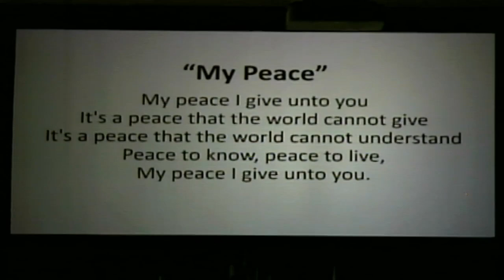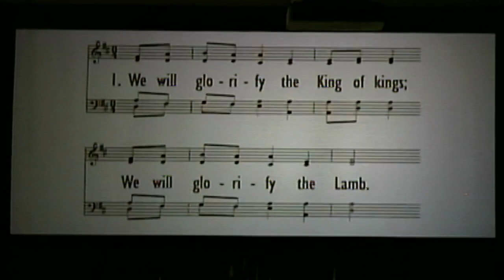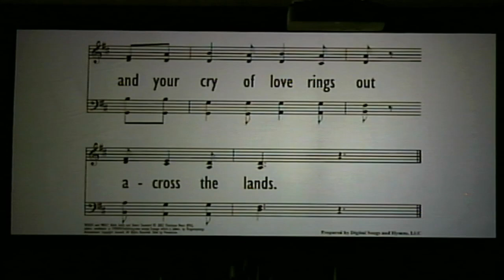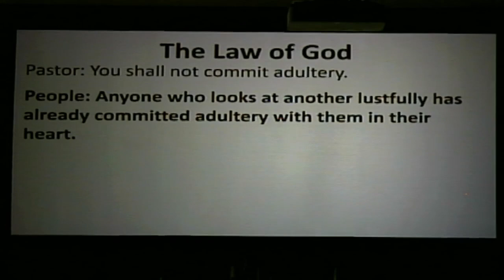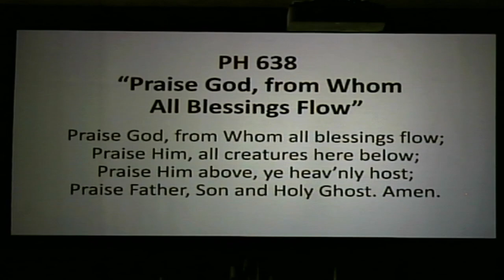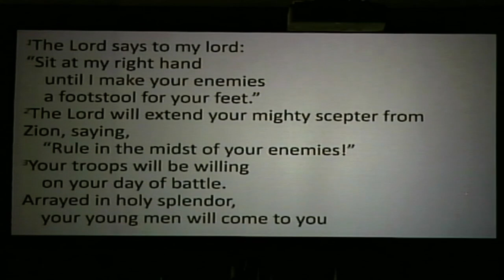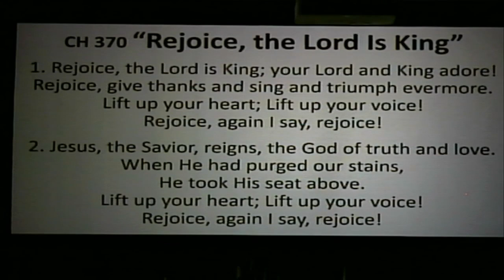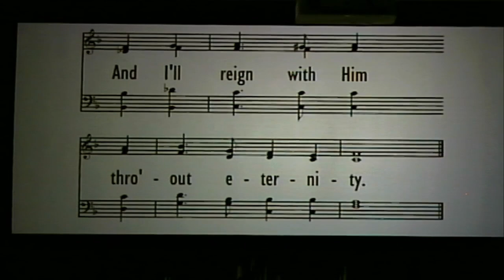May 21, 2023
"Ascended and Active"  Psalm 110